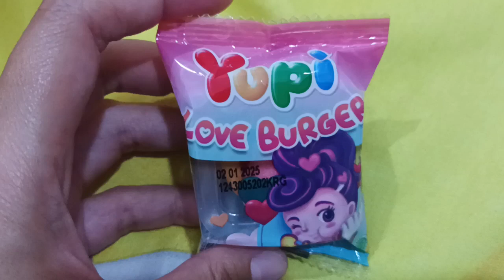Review yang terbaru dari Yupi, Yupi Love Burger (Harga Rp1.000 di warung)